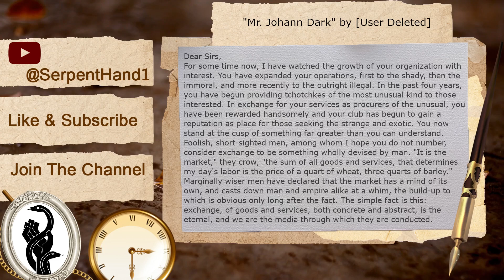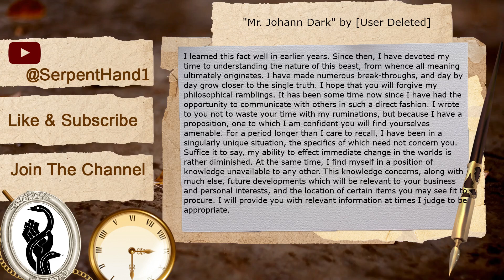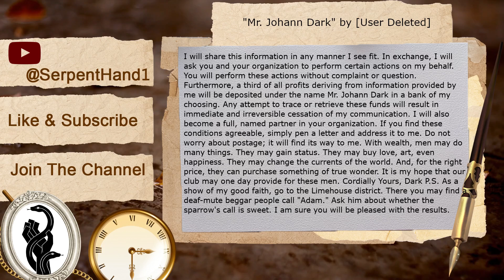Mr. Johann Dark | Tales From Wanderer's Library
Original Text: [Mr. Johann Dark - The Wanderers&#039; Library
Writer: (User Deleted)